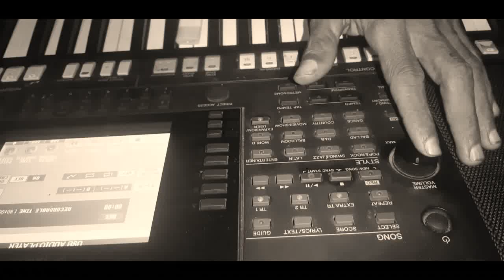ISA LEI LIA | Cover Lagu